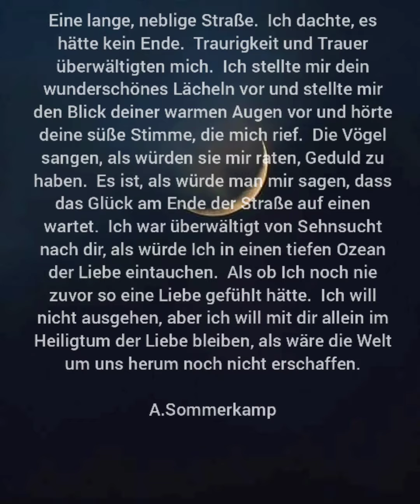Eine lange neblige Straße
music ❤ ❣ 🎶 🎵  : wild world  , cat Stevens